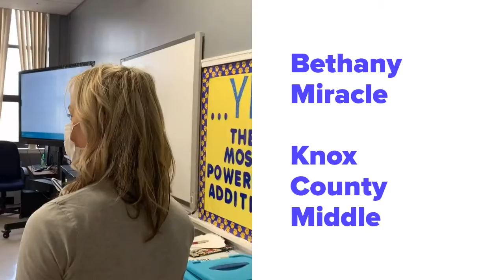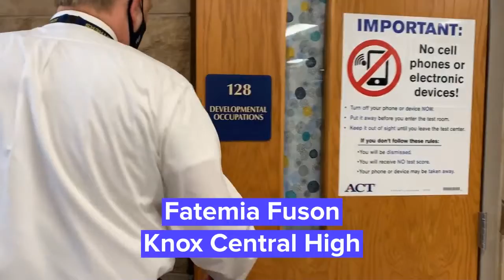Excellence in Teaching 2021 Award Recipients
Our principals surprised our three Excellence in Teaching award recipients. Take a look inside the classroom.